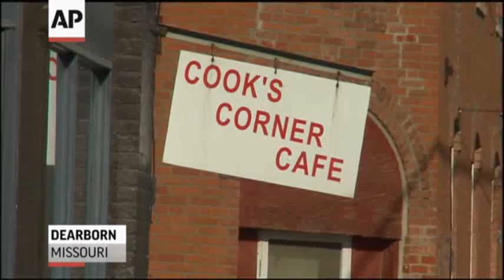Lucky Mo. Town Post Powerball: 'It's About Time'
People in Dearborn, Mo. talk about Mark and Cindy Hill, winners of the $588 million Powerball jackpot, which they will share with a winner from Arizona. The big prize may bring attention to the town but won't change its values, those here say. (Nov. 30)